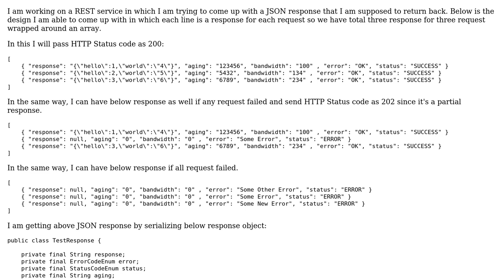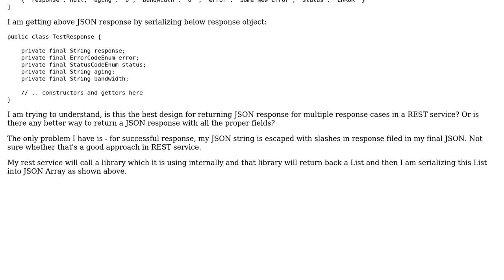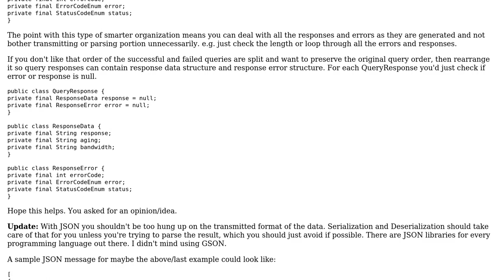Best way to represent multiple JSON response in a REST service?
With thanks & praise to God, and with thanks to the many people who have made this project possible! You are responsible for your own actions.